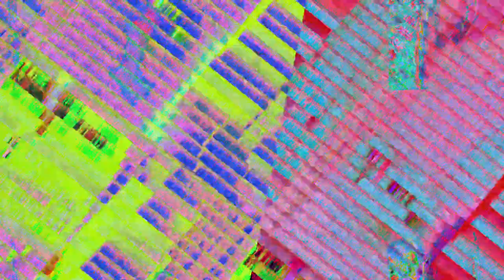[EPILEPSY WARNING] Movie 23 07 19 05h04m59s *Photosensitivity Warning*